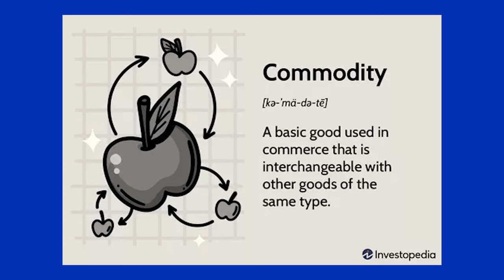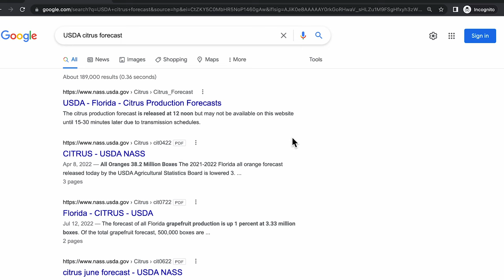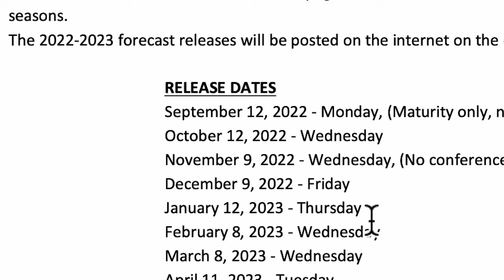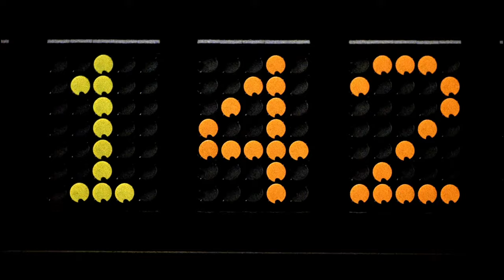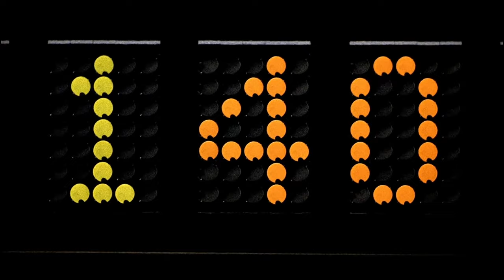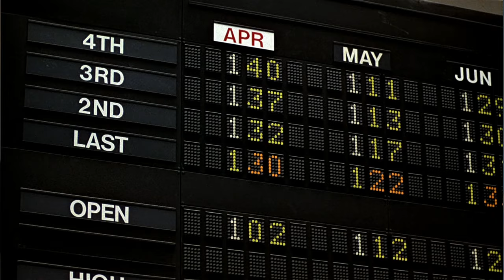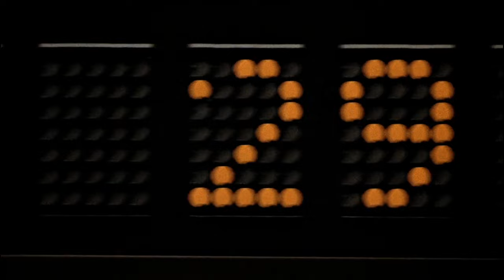Wall Street Analyst Explains Trading Places Movie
Today Peter breaks down the some of the finance related scenes of the 1983 American comedy Trading Places, starring Eddie Murphy and Dan Aykroyd. Surprisingly, the "scam" that takes place in the movie was not illegal back then and Peter explains what The Eddie Murphy Rule is at the end of the video.

FAQ:
2nd Camera: Sony ZV-1
Mic: Rode VideoMicro
Tripod: it's so bad it doesn't even have a name
Who edits the videos? Peter's wife @monicaausnit